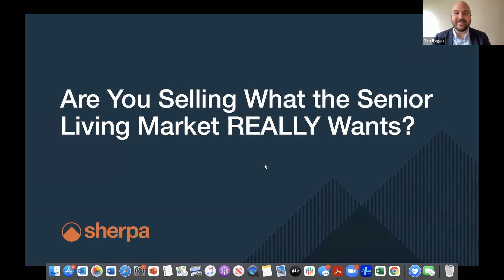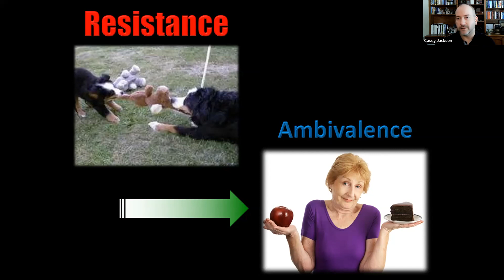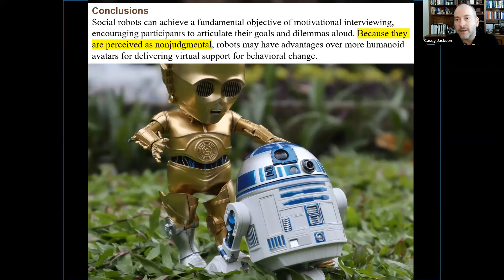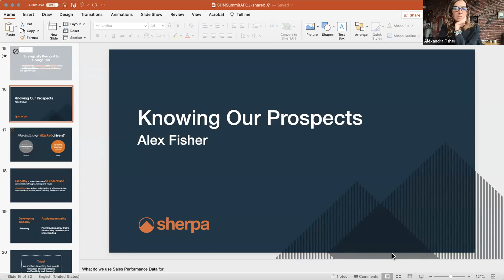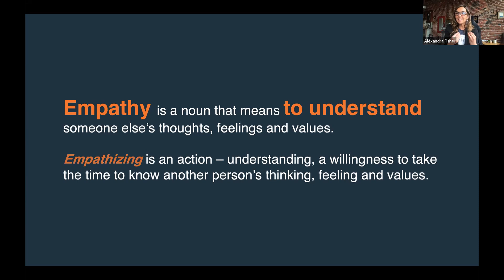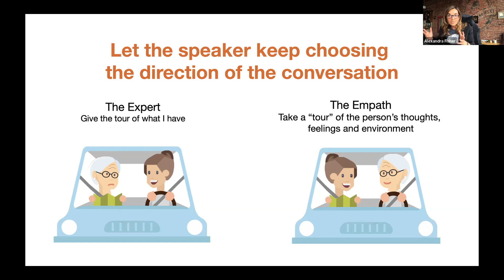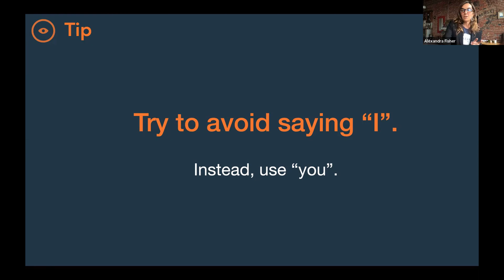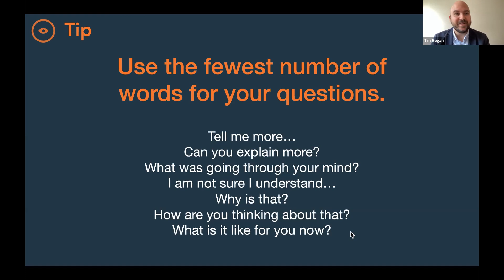Are You Selling What the Senior Living Market REALLY Wants?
Senior living sales has traditionally served to manage leads, give tours and present information or products in the best possible light. There are quotas to be met. But do these intentions best meet the needs of the market?

In this webinar presented at the Senior Housing News Sales Summit in 2022, Sherpa co-founder Alex Fisher and Casey Jackson, Executive Director of the Institute for Individual and Organizational Change, cover five ways sales teams can make a fundamental shift in their intention. They explore why the majority of prospective residents are not ready to move in, even though they would benefit enormously from the benefits of senior living.